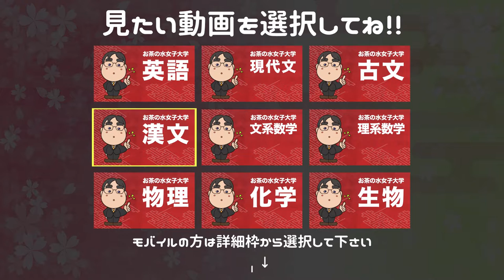参考書だけでお茶の水女子大学ー漢文で合格点を取る方法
日本初！授業をしない。
武田塾